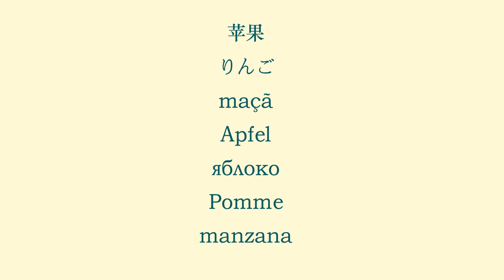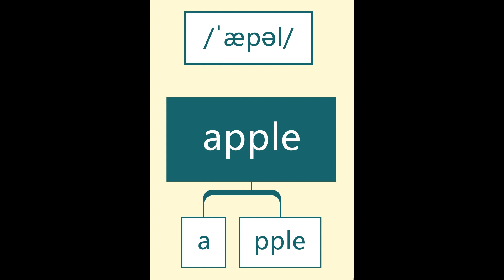How to Pronounce and Spell Apple